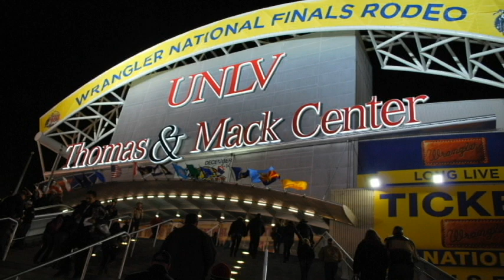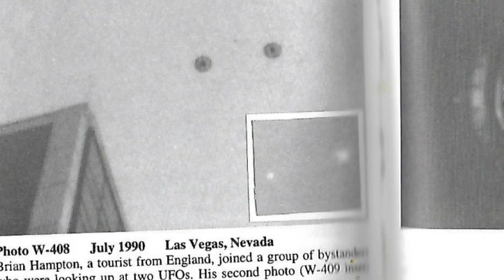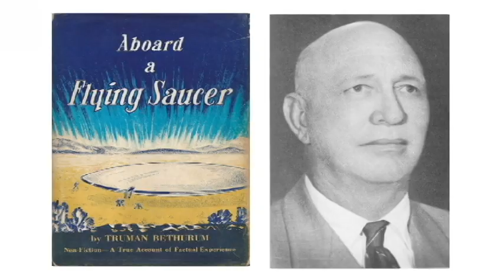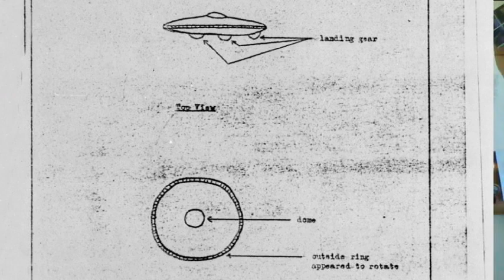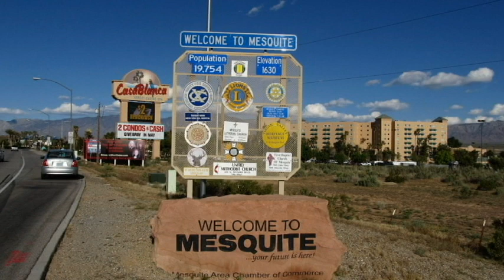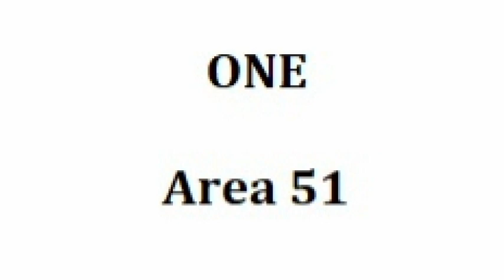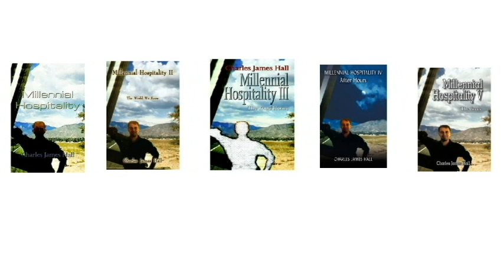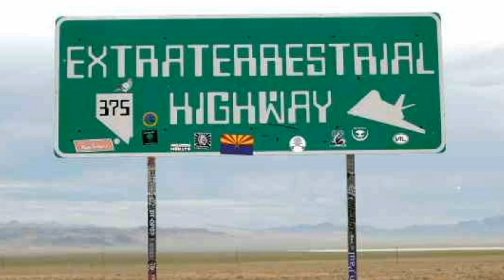Top Twenty UFO Encounters in Nevada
While UFOs are seen across the world and in every state in the United States, the state of Nevada has produced some of the world's strangest and most influential encounters. Sightings, landings, face-to-face encounters, onboard experiences, UFO crash/retrievals -- Nevada has them all, and more.

This video presents the top twenty best UFO cases in the Silver State. Some are well-known, others have received almost no publicity at all. But each of them have contributed to our understanding of the subject and shaped our beliefs and feelings about the UFO phenomenon.

Weird cat and mouse games as UFOs terrorize motorists along desert highways, Blue Book unidentified cases, unknown metallic craft surrounding military planes, aliens mingling among the crowds in Las Vegas casinos, UFOs landing on military bases, giant fleets of objects, secret government projects reverse engineering alien technology...the Nevada UFO story is stranger than you might think!

These top twenty Nevada UFO cases will not only amaze you and inform you about Nevada's rich history of encounters, they will change the way you think about these strange visitors to our planet.

Which cases made the top twenty list? What are the top three? You'll have to watch the video to find out!

For those interested in learning more about these and other encounters in Nevada, my book, "UFOs over Nevada: A True History of Extraterrestrial Encounters in the Silver State," is available on Amazon.